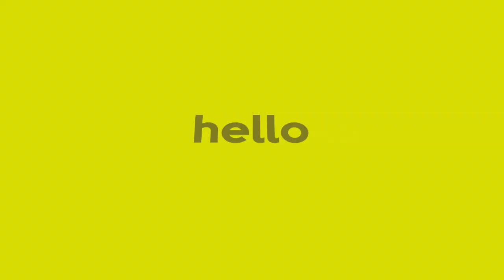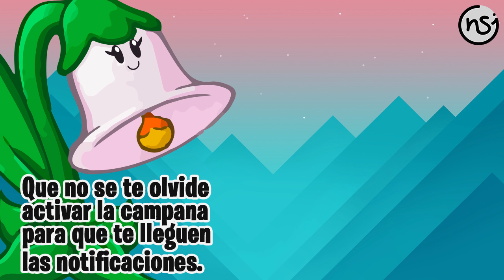Reto Sorpresa (17/02/19) | PvZ Heroes | nosoyJimmy